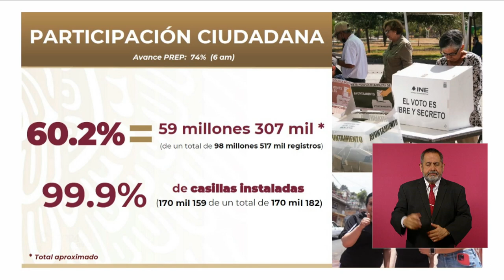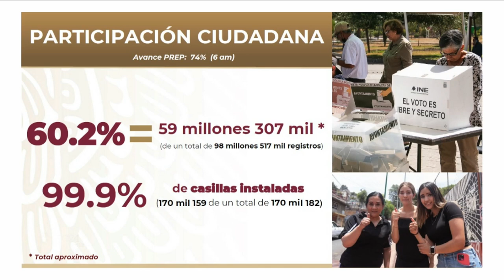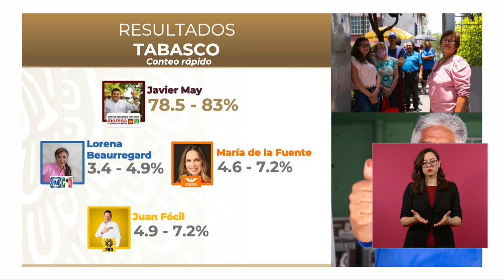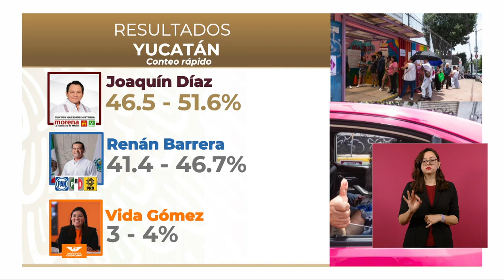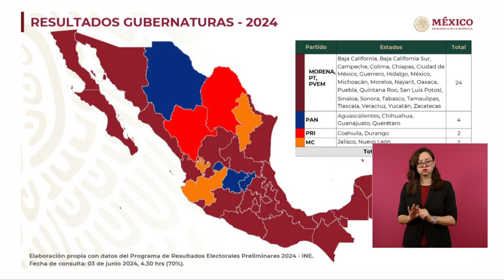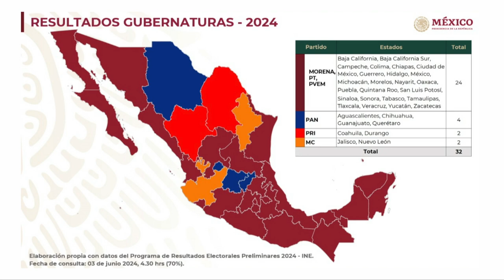MAÑANERA AMLO | 3 DE JUNIO 2024